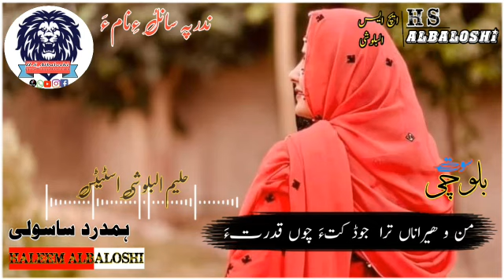wade kaife negahan wai kumar kane